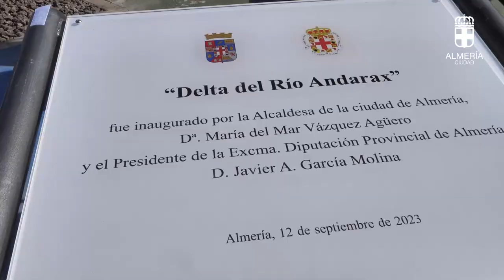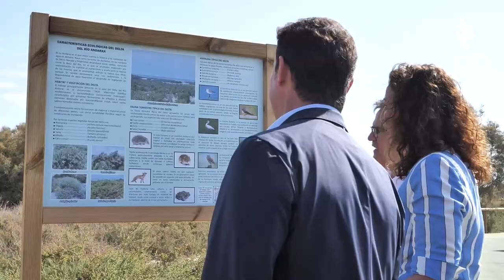Inauguración de las obras de recuperación ambiental del Delta del Andarax